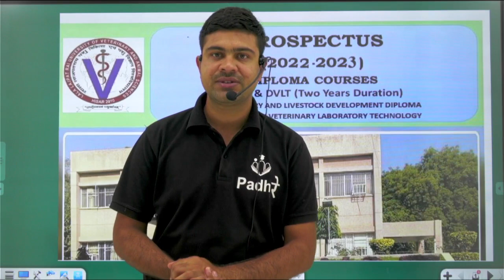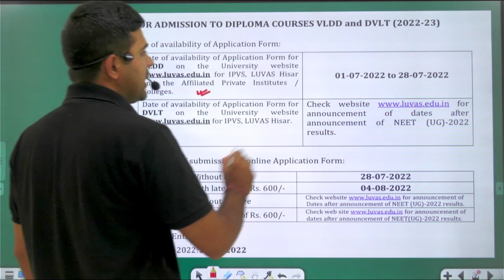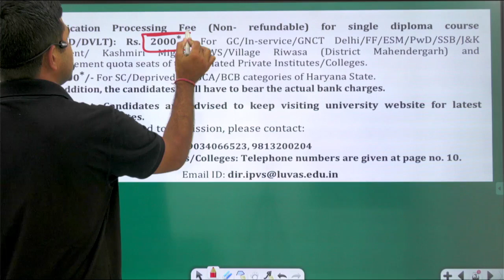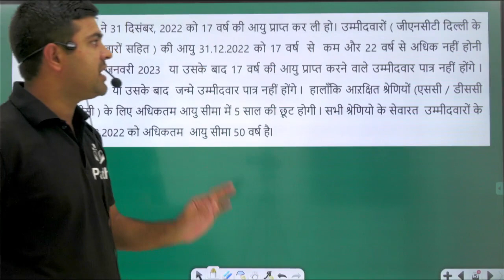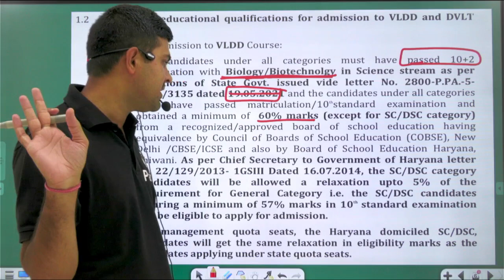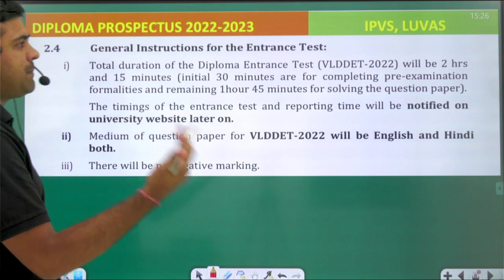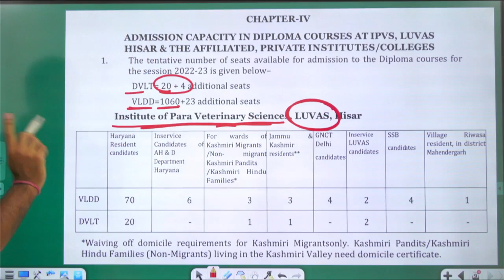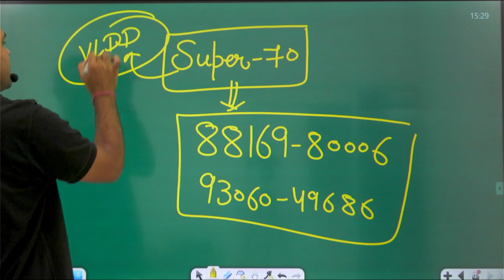LUVAS Admission 2022 VLDD Admission 2022 VLDA Entrance Exam 2022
आ गए VLDA  FORM 2022 ! VLDA UPDATE ! LUVAS Admission 2022 !

VLDA Course full detail in hindi| Vlda admission 2021,Vlda entrance exam,Vlda admit card, Vlda, vldd

vlda course detail in hindi

vlda kha se kre
luvas hisar
luvas entrance exam
vlda admission 2020-21
vlda admission hisar 2020-21

b.sc agriculture,hau ,b.sc agriculture entrance exam, bsc agriculture syllabus, exam date

VLDA application form date 2021| VLDD 2021 application form|VLDA 2021 exam date |VLDD course details